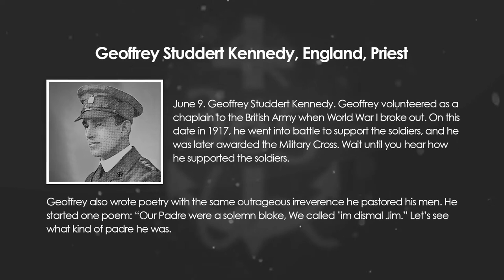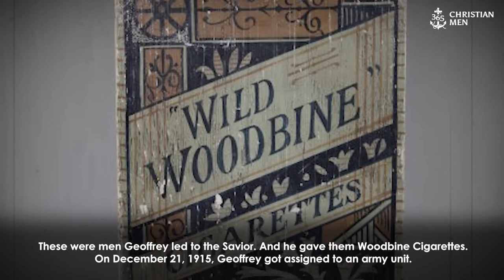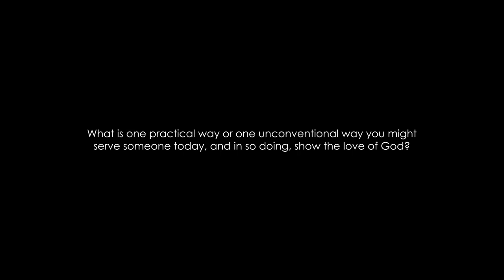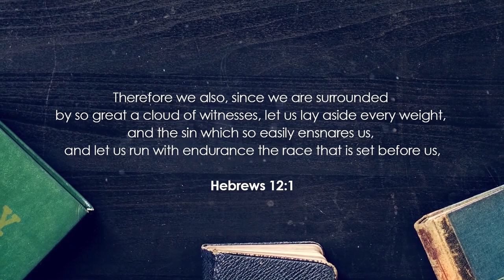Geoffrey Studdert Kennedy, England, Priest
What do cigarettes and weary men have in common? Ask Woodbine Willie